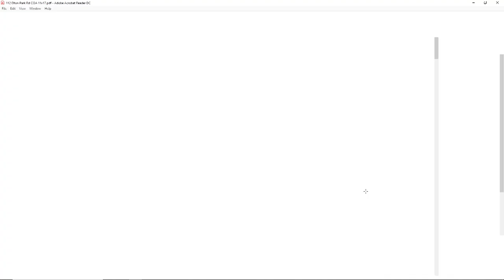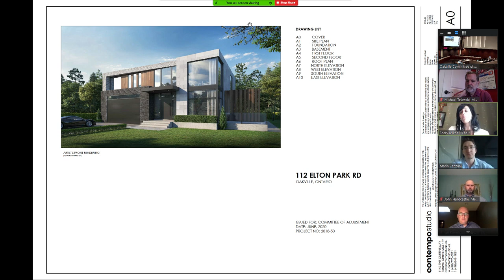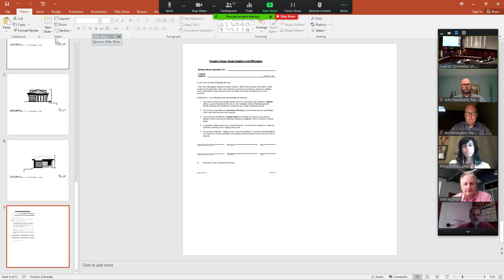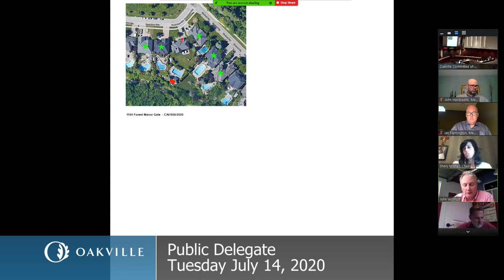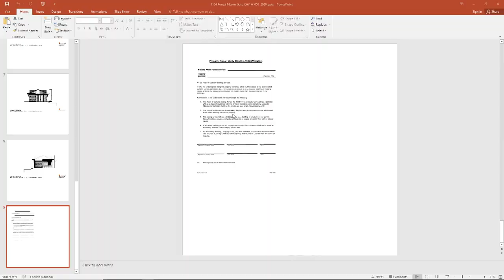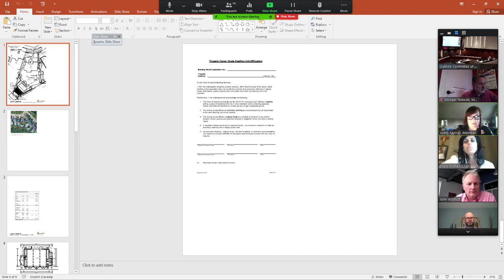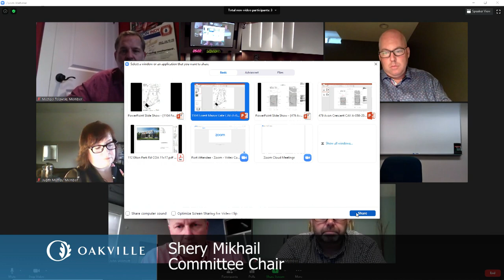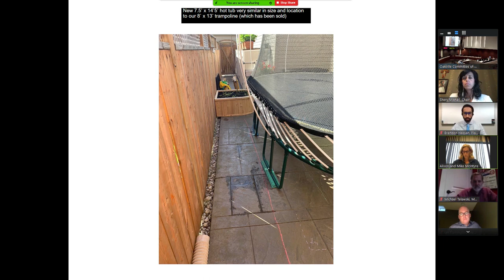Committee of Adjustment, July 14, 2020